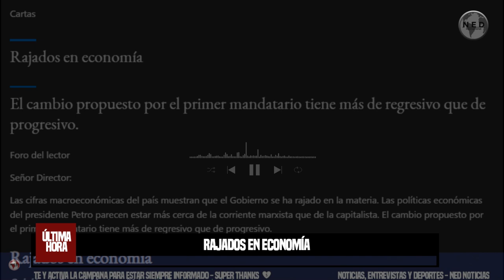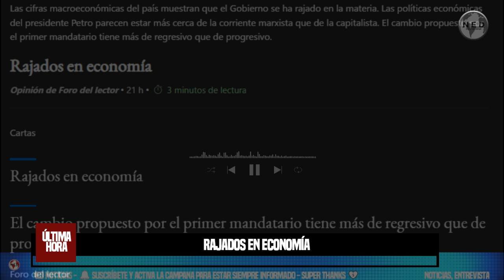RAJADOS EN ECONOMÍA 🟢 Tiene más de regresivo que de progresivo.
Las cifras macroeconómicas del país muestran que el Gobierno se ha rajado en la materia. Las políticas económicas del presidente Petro parecen estar más cerca de la corriente marxista que de la capitalista. El cambio propuesto por el primer mandatario tiene más de regresivo que de progresivo.
FORO EL TIEMPO